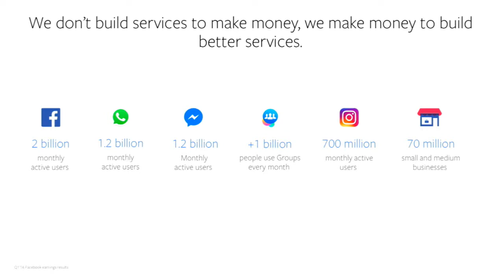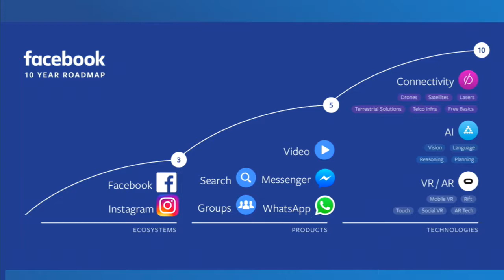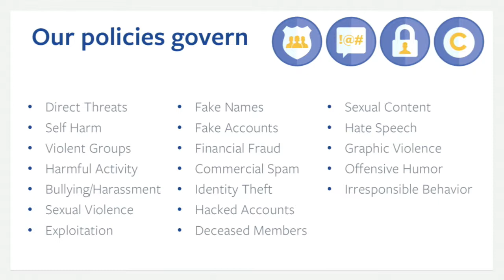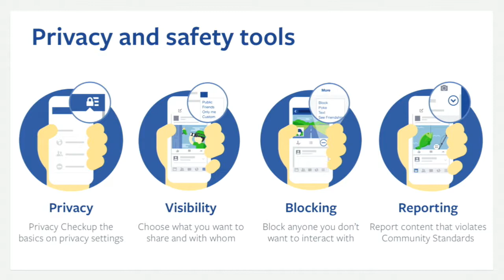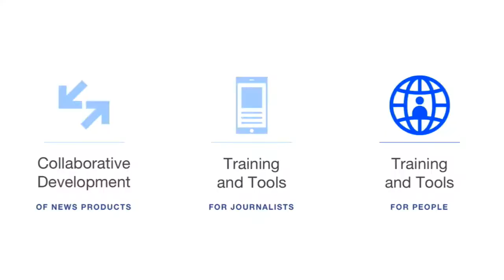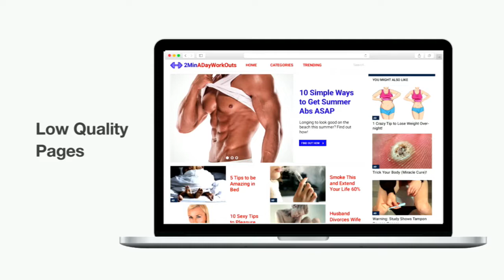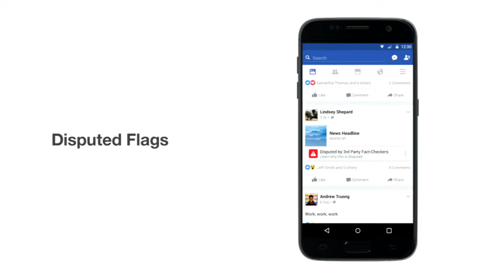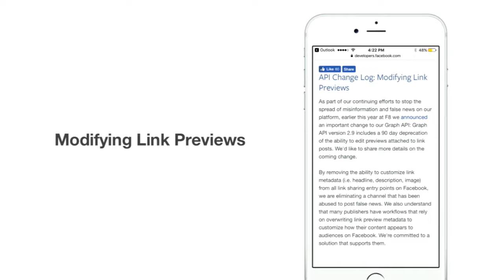Janne Elvelid - Vad gör Facebook? Om arbetet vid val och mot falsk information - IND17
De senaste åren har filterbubblor, åsiktskorridorer, fake news och informationskrigsföring debatterats flitigt. Vi har sett oändliga exempel på hur fakta förvanskats, alternativa förklaringsmodeller setts som vetenskap, och hur diskussionen snarare blivit mindre effektiv eftersom vi tenderar att hantera sanningen som ett vapen snarare än som en grundbult.

Janne jobbar med public policy för Facebook och kommer senast från EU-kommissionen i Bryssel där han jobbade med policy gällande digitaliseringens påverkan på arbetsmarknaden och kompetensbehov. Han har jobbat för Näringsdepartementet i regeringens tidigare Digitaliseringskommission och med att minska uppgiftslämnarbördan för företag. Under många år drev han studien Svenskarna och internet för att analysera digitaliseringens påverkan på människors vardag.